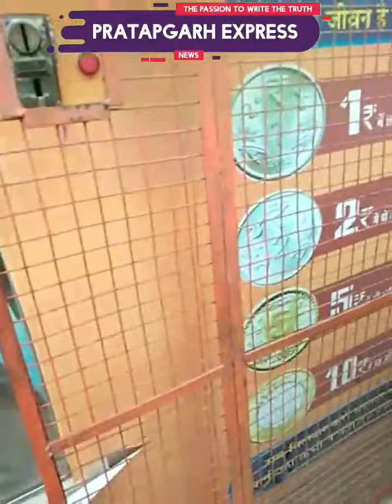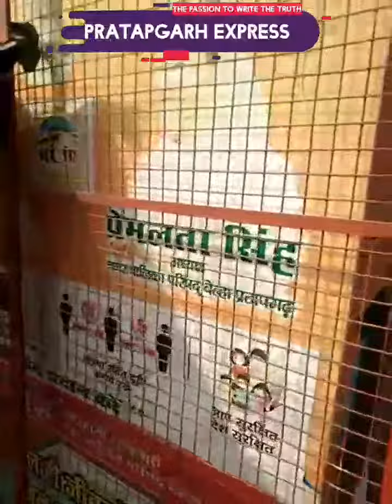प्रतापगढ़ की दुर्दशा इस वीडियो में देखें और सुनें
प्रतापगढ़ की दुर्दशा इस वीडियो में देखें और सुनें भाजपा की सरकार योगी सरकार जिम्मेदार है कि और कोई?.

 दिनेश उपाध्याय
जिला अध्यक्ष
आम आदमी पार्टी
 प्रतापगढ़ (उ०प्र०)
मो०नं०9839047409